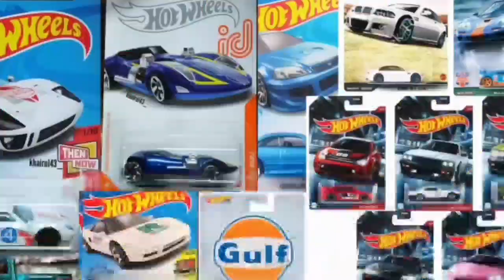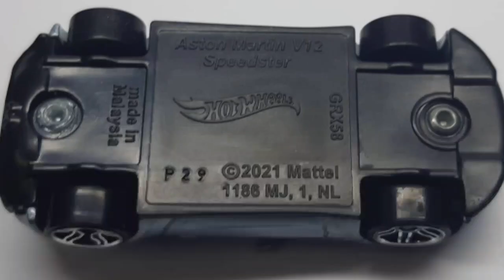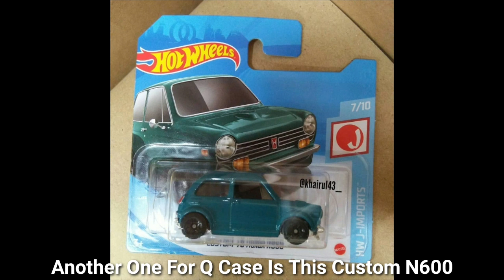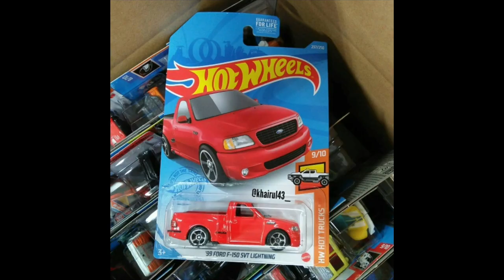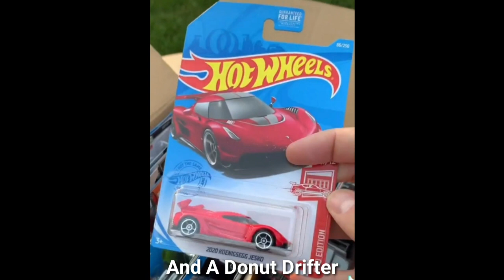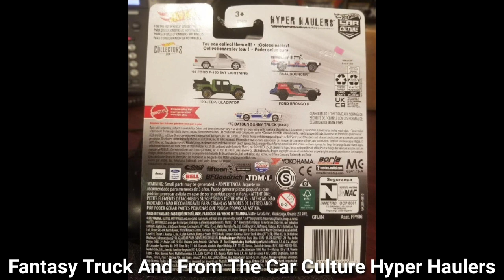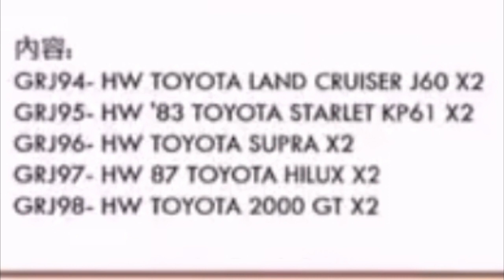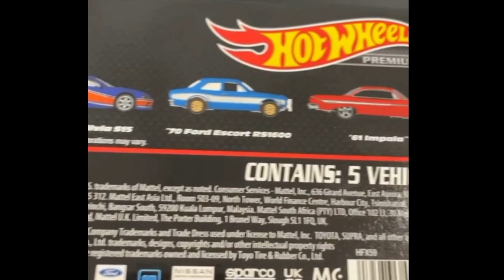THE TOYOTA SUPRA IS BACK! RED EDITION KOENIGSEGG JESKO! NEW CONTAINER FOR CAR CULTURE! LAND CRUISER!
All The Credits In My Instagram Account @hotwheelshotnews

Good Lucky To Your Collection!